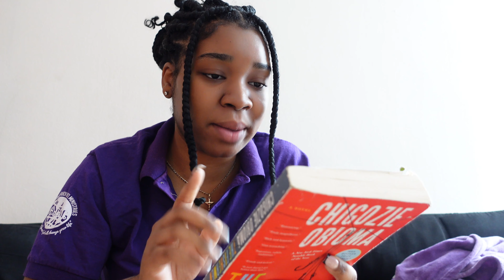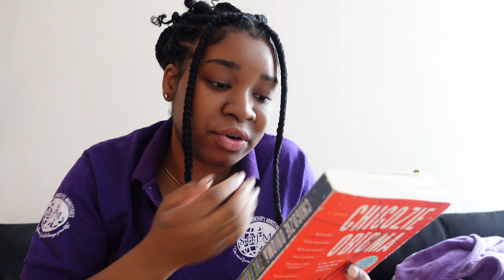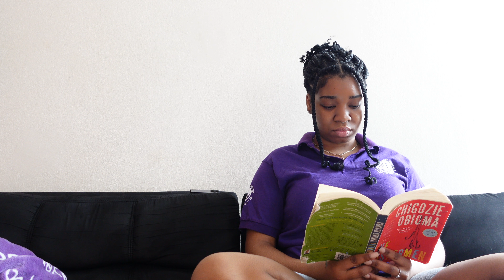NYC WEEKEND VLOG | PARTY BUS | MEAL PREP | CHILL SUNDAY